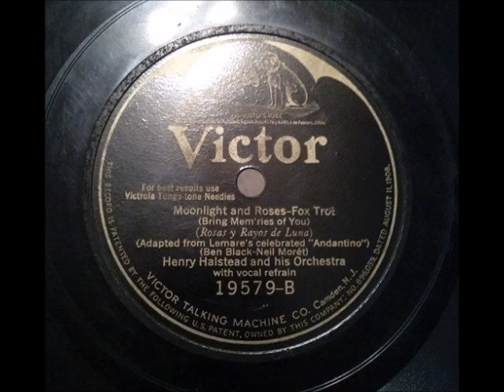Henry Halstead and his Orchestra - Moonlight and Roses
Oakland, California, Feb. 6, 1925